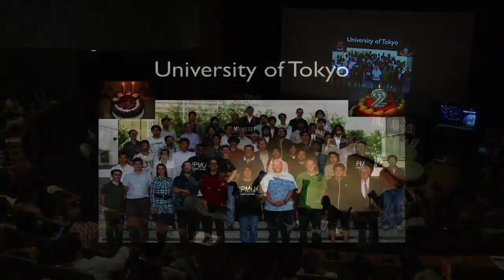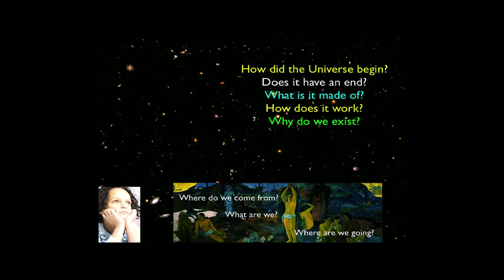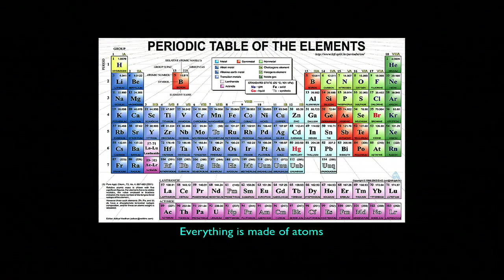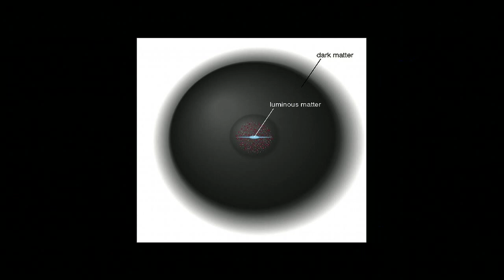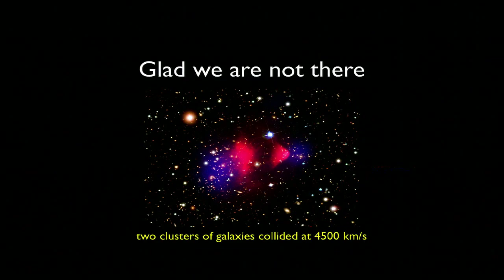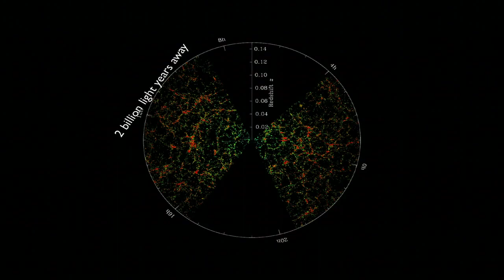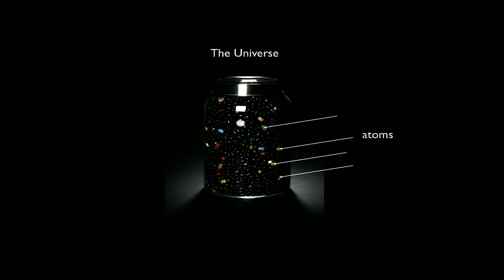TEDxTokyo - Hitoshi Murayama - 05/15/10 - (English)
Natures elemental puzzles—from eccentric particles to dark matter to why our universe is expanding so swiftly—are what Hitoshi Murayama lives to solve. After receiving his Ph.D. in theoretical physics from the University of Tokyo in 1991, Hitoshi went on to become a senior staff member at Lawrence Berkeley National Laboratory and The MacAdams Professor of Physics at the University of California, Berkeley. His clarity of thought, collaborative style, enthusiasm and vision has inspired his fellow scientists and the public. In 2007, Hitoshi was named the founding director of the University of Tokyos Institute for the Physics and Mathematics of the Universe. The institutes goal: use the synergistic perspectives of mathematics, astronomy, and theoretical and experimental physics to reveal how the cosmos was formed, how it runs, and why we exist.